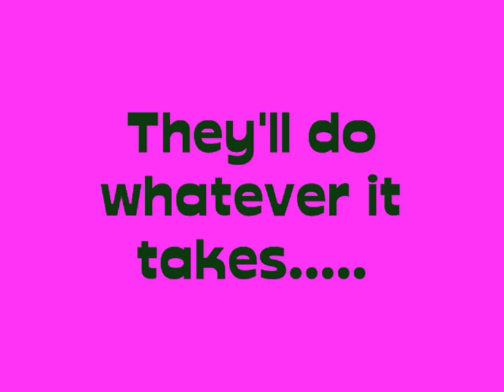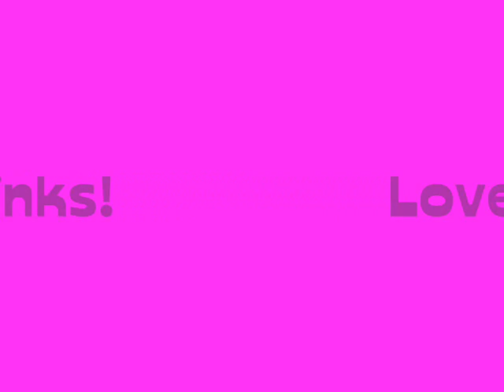Love Stinks! An anime Trailer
Another anime trailer. Not as good as by other one, I was boerd so I made it. Cut  kid some slack. Simple storyline: 2 gils fight over 1 guy.
Song:
Baby Come Back - Vannesa Hugens